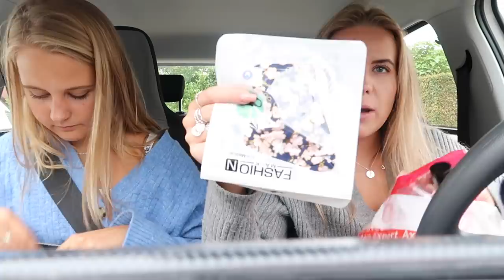SHOPLOG, lunchen & nieuwe sieraden ❥ WEEKVLOG | Janette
Hey lieverds, weer een nieuwe weekvlog voor jullie. Deze week ging ik met vriendinnen naar de stad om daar te lunchen. Ook heb ik een shoplog voor jullie met nieuwe sieraden en beauty producten. Veel kijk plezier!

Sieraden: @label_lix
Mijn united wardrobe: x_janette